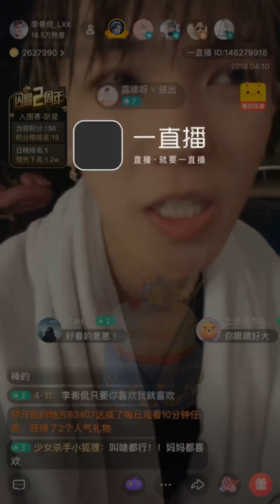20180411 李希侃生日直播16 - 嘮嗑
提到了偶練其他人